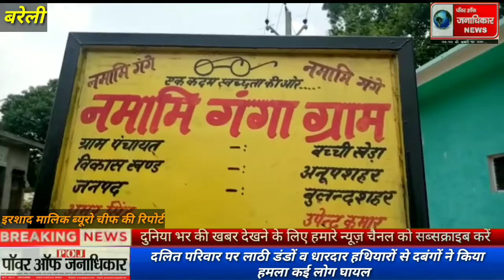बुलंदशहर दलित परिवार पर लाठी डंडों व धारदार हथियारों से दबंगों ने किया हमला कई लोग घायल यूपी के बुल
बुलंदशहर दलित परिवार पर लाठी डंडों व धारदार हथियारों से दबंगों ने किया हमला कई लोग घायल
यूपी के बुलंदशहर में दलित परिवार पर दबंग लोगों ने धारदार हथियारों से दलित परिवार पर हमला बोल दिया हमले में दलित परिवार के आधा दर्जन लोग गंभीर रूप से घायल हो गये मामला अनूपशहर कोतवाली क्षेत्र के बच्चीखेड़ा गांव का है स्वराज अपनी बेटी की शादी का सामान अनूपशहर से लेकर अपने गांव में अपने घर के सामने उतार रहे थे तभी पड़ोसी गांव तोरई का रहने वाला दबंग युवक ने गाड़ी हटाने को लेकर विवाद उत्पन्न कर दिया विवाद इतना बढ़ गया कि दबंग पक्ष के लोगों ने जातिसूचक शब्द व गाली-गलौच शुरू कर दी जान से मारने की धमकी देने लगे कुछ ही देर बाद दो दर्जन दबंग लोग स्वराज के घर पर आकर लाठी डंडे व धारदार हथियारों से हमला बोल दिया हमले में स्वराज के दो बेटे को लहूलुहान कर दिया बढ़ते झगड़े को देखकर आसपास के लोग इकट्ठे हो गए दोनों पक्षों का ग्रामीणों ने बीच-बचाव कराया वही दलित परिवार ने डायल 112 को पुलिस को सूचना दी पुलिस मौके पर पहुंचकर घायल अवस्था में स्वराज के दो बेटे को जिला अस्पताल में भर्ती कराया तथा दोनों ही बेटों की हालत अभी भी गंभीर बनी हुई है दलित परिवार ने अनूपशहर कोतवाली में दबंग लोगों के खिलाफ संगीन धाराओं में मुकदमा दर्ज कराया गया है परंतु अनूपशहर पुलिस दबंग लोगों को पकड़ने में नाकाम साबित हो रही है वही दलित परिवार का आरोप है कि पुलिस ने दबंग लोगों से सांठगांठ कर रखी है जिसके चलते अभी तक हमारी कोई भी सुनवाई नहीं हुई है दबंग लोग जान से मारने की धमकी देते हुये खुलेआम घूम रहे है इन दबंगों को सफेद पोस नेताओं का भी संरक्षण प्राप्त है तभी तो कार्यवाही के नाम पर पुलिस कर रही है लीपापोत अपनी टीवी स्क्रीन पर यह तस्वीर देख रहे हैं यह दलित परिवार स्वराज के दो बेटे है दोनों ही बेटा जिंदगी और मौत से जूझ रहे हैं दलित परिवार पूरी तरह से दहशत के माहौल में हैं पड़ोसी गांव के दबंग युवकों ने अभी भी जान से मारने की धमकी दी है परंतु अनूपशहर पुलिस दबंग युवकों को पकड़ने में नाकाम साबित हो रही है कुछ सत्ताधारी पार्टी के नेताओं के दबाव के कारण पुलिस कार्रवाई नहीं कर रही है जिसके चलते राजनीतिक नेताओं ने फैसला का दबाव बना रहे हैं परंतु दलित परिवार जिंदगी और मौत से जूझ रहा है
 पीड़ित स्वराज का कहना है कि अनूपशहर से में अपनी बेटी की शादी का सामान लेकर आ रहा था इसी बीच रास्ते में दबंग युवकों ने गाड़ी हटाने को कहा मैंने गाड़ी हटा दी थी तभी दबंग युवकों ने मेरे घर पर आकर हमला बोल दिया हमले में मेरे दो बेटे और दो पुत्रवधू गंभीर रूप से घायल हो गई पुलिस ने मामला तो दर्ज कर लिया है पर पुलिस दबंग युवकों से सांठगांठ कर अभी तक भी कोई कार्यवाही नहीं की गई है
 तोताराम का कहना है कि दबंग युवकों ने धारदार हथियार के बल पर मेरे घर में घुसकर हमला बोल दिया मेरे सिर में काफी गंभीर चोट आई है पुलिस ने अभी तक कोई भी कार्रवाई नहीं की है पुलिस ने दबंग युवकों से सांठगांठ कर रखी है जिसके चलते अभी तक कोई भी कार्यवाही नहीं हुई है हम लोग बहुत गरीब हैं पीड़ित ने एसएसपी संतोष कुमार सिंह से फोन पर वार्तालाप की है एसएसपी ने तुरंत सीओ अतुल कुमार चौबे को जल्द से जल्द जांचकर दबंग लोगों के खिलाफ उचित कार्रवाई के निर्देश दिए है।
*बुलंदशहर से
इरशाद मालिक ब्यूरो चीफ की रिपोर्ट